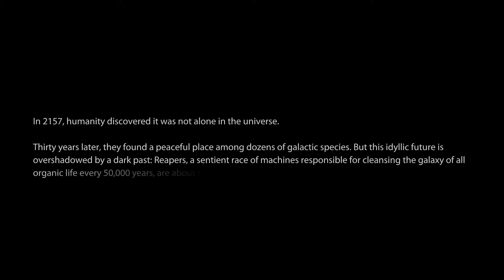Alex (RE)Plays Mass Effect 3 - Part 1 : The Sky is Falling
Months after having initially beaten the game, Alex plunges back into the universe of Mass Effect, but things aren't quite as he remembers them.

Watch as he attempts save Earth from a devastating Reaper invasion with humanity's only hope : Renegade FemShep.

In this first introductory episode, we find out why meteorologists failed at predicting "Clouds with a 100% chance of meteors and Reaper ships".